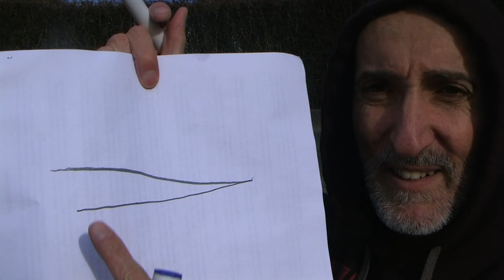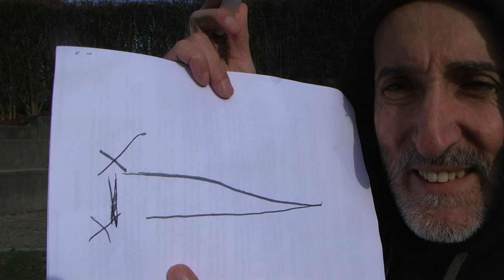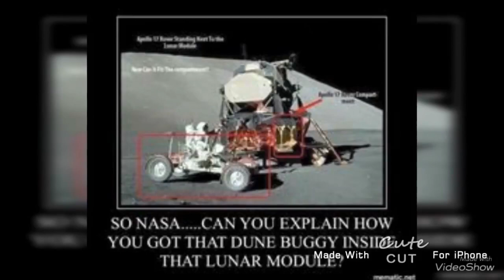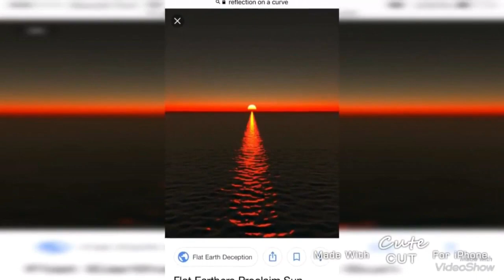TILT DEBUNKS GLOBE DEMONSTRATED noon sunset when tilt is away from sun you live on flat earth